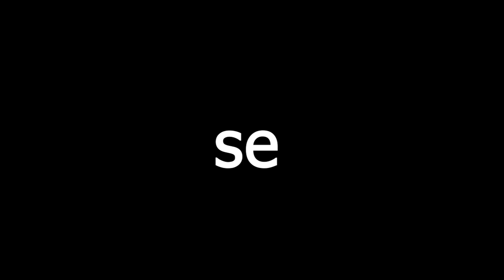ŽIVOT VIDLÁKA /život pořádného vesničana/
❗❗ČTI POPISEK❗❗
Tento příběh je o vidlákovi jménem Hnojimír. V tomto videu se dozvíte, jak žije pravý vesničan.

Doufám, že se ti video líbilo a u dalšího videa ZDAREC!😃

🎥🎤TECHNIKA🎤🎥
kamera: video kamera everio
mikrofon: behringer c1u
mikrofon2: PS4 mic